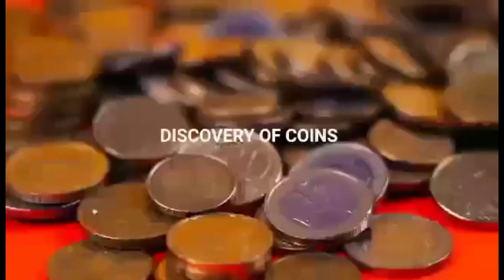889 - Khulna Collectors Show " 2023 || discovery of coins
your queries-
Rarest MATCHBOX
40 Years Rare Matchbox Collection.

your queries-
Rare collection of vintage
15 Most Valuable Things In The World